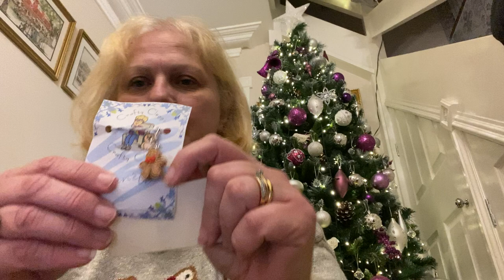Day 17 of vlogmas Ankers sweater gone wrong and a cheeky Samuel !!!